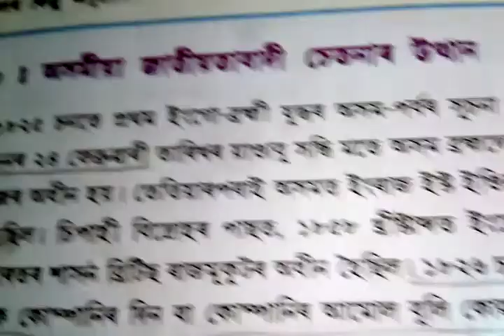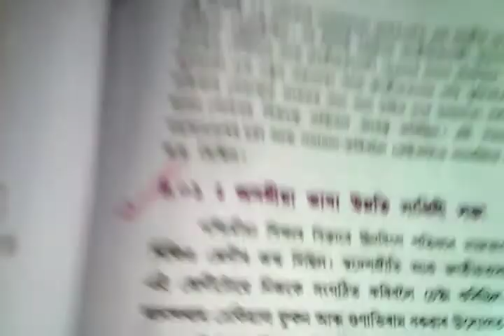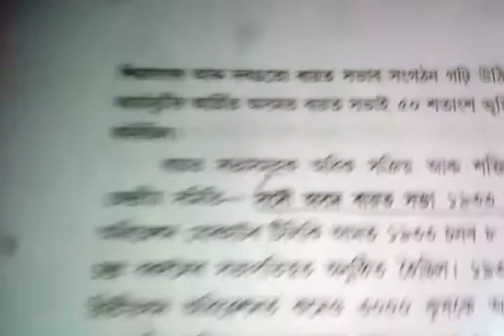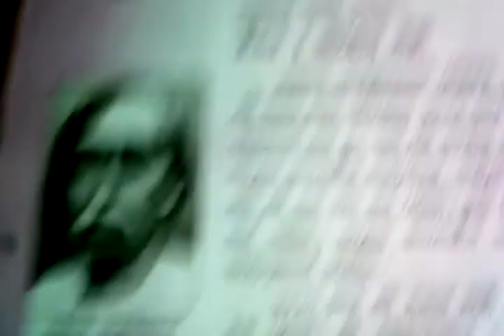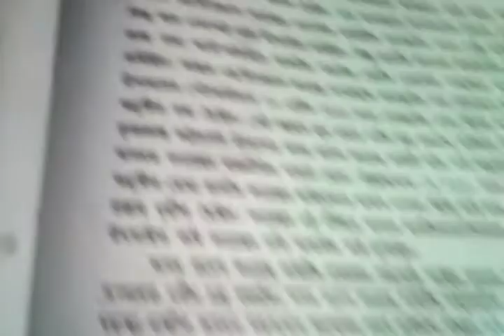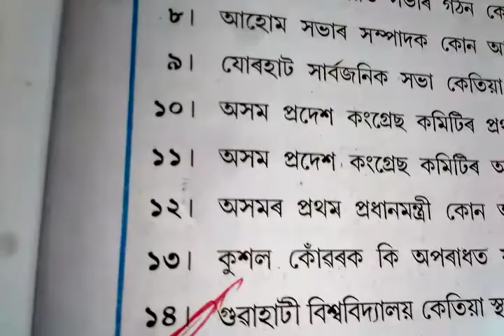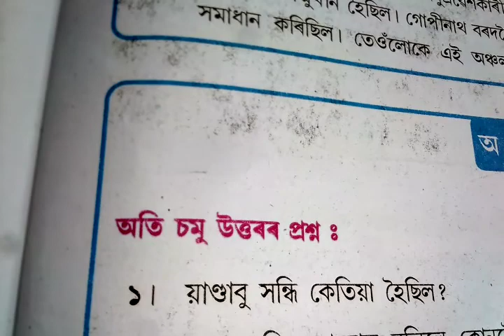Class 10 Social Science || History || Chapter 4. || Assamese medium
Class 10 social science economics section chapter 1 in Assamese medium school question answer মুদ্রা আৰু বেংক ব্যৱস্থা

Class 10 social science economics section chapter 2 in Assamese medium school question answer ( অৰ্থনৈতিক উন্নয়ন)

Class 10 social science history section chapter 2 in Assamese medium school question answer ( মহাত্মা গান্ধী আৰু ভাৰতৰ স্বাধীনতা সংগ্ৰাম)

Class 10 Social Science History chapter 5 in Assamese Medium School Question Answer Video (ভাৰত আৰু উত্তৰ পূৰ্বাঞ্চলৰ সাংস্কৃতিক ঐতিহ্য )

Class 10 Social Science Geography chapter 1 In Assamese ( অৰ্থনৈতিক ভূগোল:  বিষয়বস্তু আৰু সম্পদ )

Class 10 Social Science Geography chapter 3 in Assamese ( পৃথিৱীৰ ভূগোল)  চমু টোকা লিখা  প্রশ্ন নং ৯